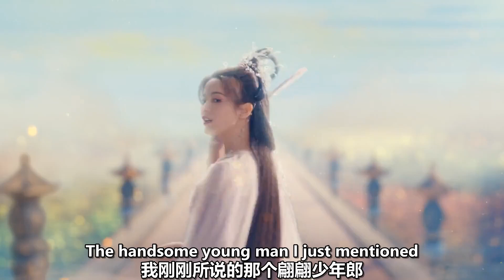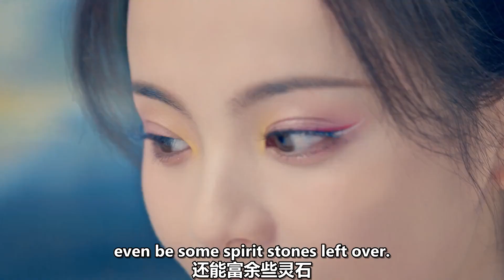Xiangyun Auctions the Love of Fairy Chukong | Love You Seven Times EP01 | iQIYI Romance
【Love You Seven Times】is trending on iQIYI with multiple subtitles.

【Introduction 】Love You Seven Times is a sweet yet angsty xianxia drama directed by Li Nan, starring Yang Chaoyue (Heroes), Ding Yuxi (The Romance of Tiger and Rose), with special appearances from Yang Haoyu (The Righteous Fists), Dong Xuan (Beijing Love Story), Hai Lu (New My Fair Princess), Zheng Guolin (Noble Aspirations), Yu Bo (Crossroad Bistro), and He Wenjun (Super Sketch Show). The drama is adapted from the xianxia novel "One Moment of Impulsiveness, Seven Lives of Unluckiness," which tells the story of Xiang Yun, a fairy of the Moon Elder Pavilion, and Chu Kong, a disciple of the Star King of Mouri, who were sent down to the mortal world by the Jade Emperor to experience seven lifetimes of love. Xiang Yun (played by Yang Chaoyue) was originally a cloud, but was later transformed into a fairy by the Moon God and worked in the Moon God's Court. The two of them quarreled and accidentally messed up the red rope, leading to a marriage chaos in the three worlds. The Jade Emperor found out about it and punished them both for going through seven lives of love before they could return to the heavenly realm, and the story began from there.

【Cast】Yang Chaoyue,Ding Yuxi